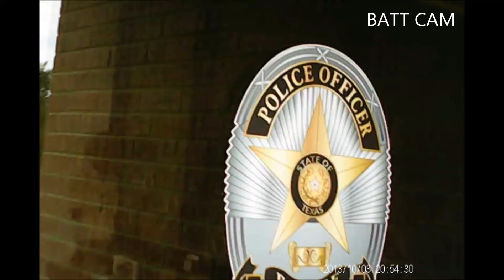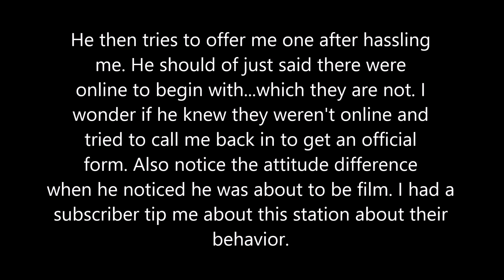[Battousai Undercover] Complaint form Princeton, Tx PD 9/27/2015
Using hidden camera to document interaction while requesting complaint form.